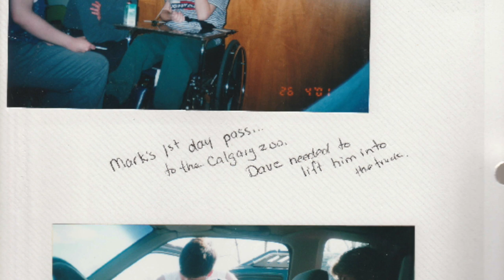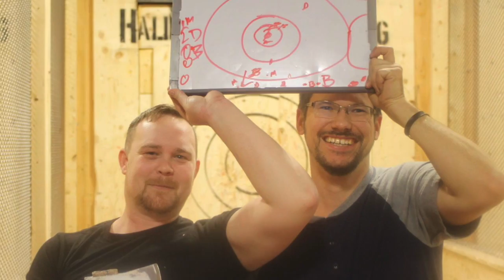Marks life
This video is about me, Mark. If you have any questions msg me on here.